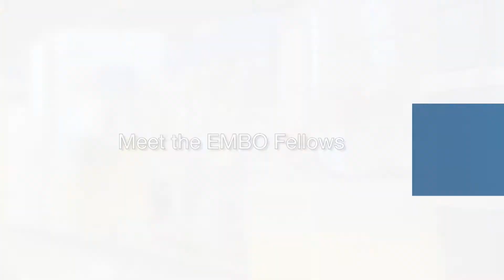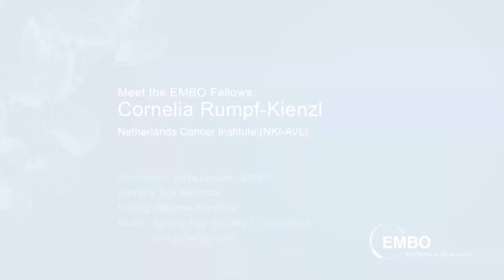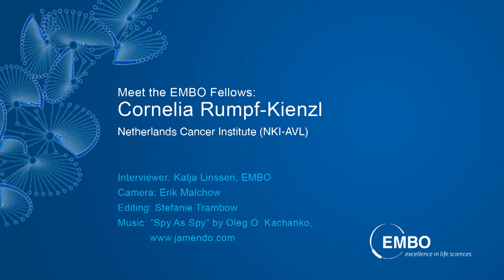Meet the EMBO Fellows - Cornelia Rumpf-Kienzl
EMBO Fellow Cornelia Rumpf-Kienzl talks about her research, how she chose her research position, the application process and benefits of the EMBO Fellowship programme.